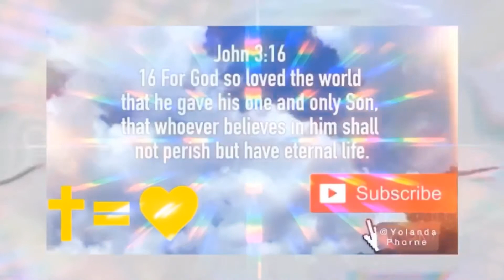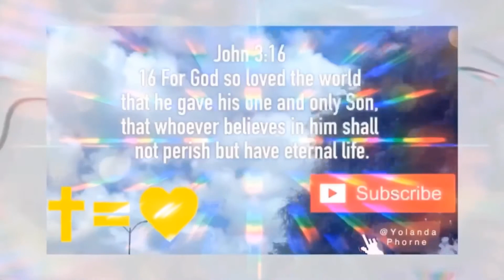DOUBTING or Second Guessing your assignment ? WHAT TO DO when you are doubting yourself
Doubting /Second Guessing your assignment ? WHAT TO DO when you are doubting yourself

LIQWYD -FREE (VLOG NO COPY RIGHT MUSIC